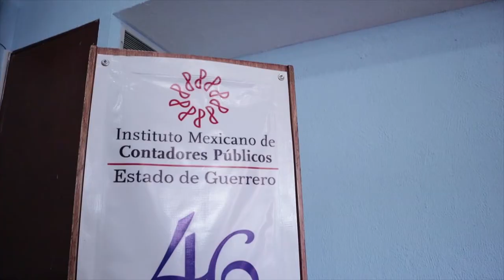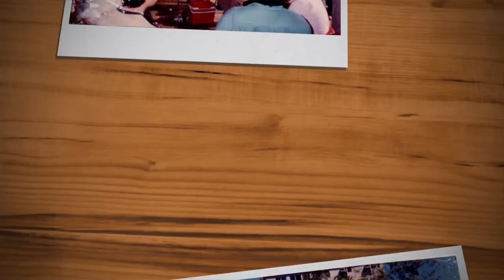Colegio de Contadores Públicos del Estado de Guerrero, A C